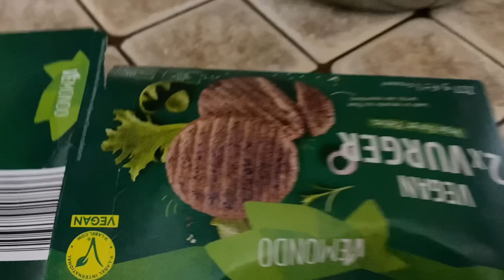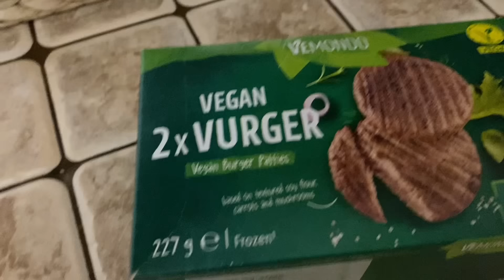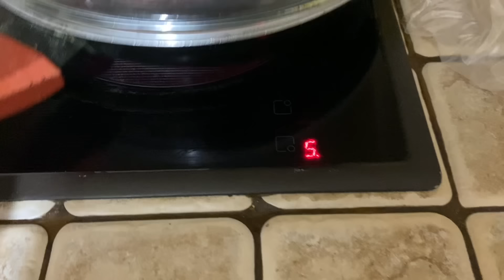Γενική Καθαριότητα part1✨Πως καθαρίζω τις ντουλάπες εύκολα και γρήγορα✨Πλένω τα χαλιά μου✨cleaning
Καλησπέρα  ομορφιές μου🧡 Τι μου κάνετε;;;; πως μου είστε;;; Ελπίζω να είστε όλες και όλοι καλά😍😍😍